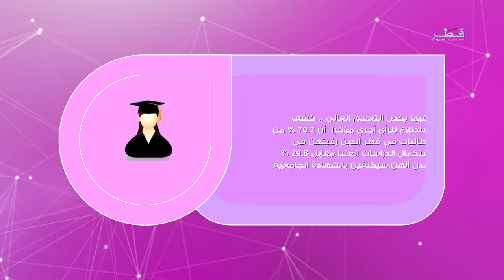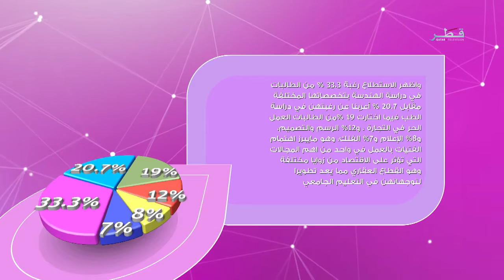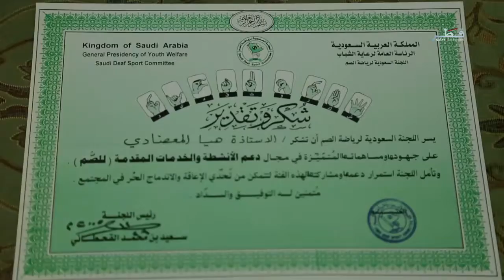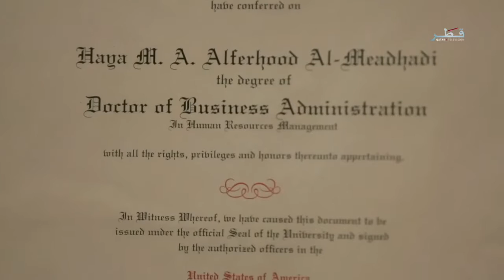برنامج نون - الموسم الثالث - الحلقة 14 - المرأة وفهمها لذاتها - الاثنين 29/12/2014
هذه الحلقة من نون تتناول طرق تنمية قدرات المرأة لتمكينها أكثر في المجال العملي والاجتماعي